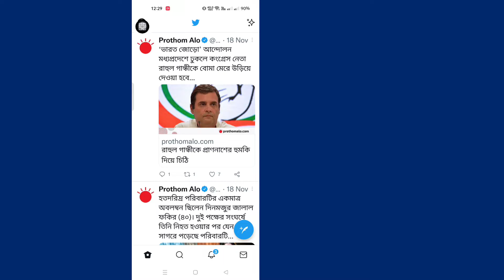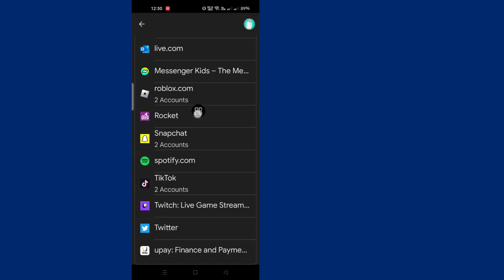Twitter にログインした後に自分のパスワードを確認する方法 | Twitterのパスワードを見つける方法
このクイックチュートリアルでは、Twitter (2022) にログインしたときに自分のパスワードを確認する方法を学びます |  Twitterのパスワードを見つける方法
 簡単でシンプルな方法を紹介します。

 スキップせずにビデオ全体を見て、これを簡単に学びましょう (アカウントにログインするときに Twitter のパスワードを確認できますか)

 このビデオを楽しんで役に立ったと思ったら、私のチャンネルに登録してください。 チュートリアルのリクエストがあれば、コメントでお知らせください。  1日以内にやります。